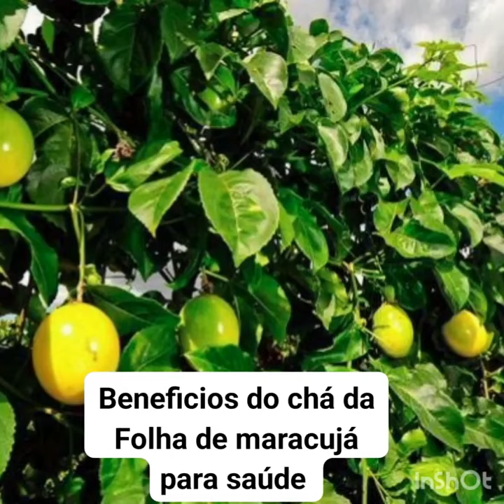Beneficios do chá da Folha de maracujá